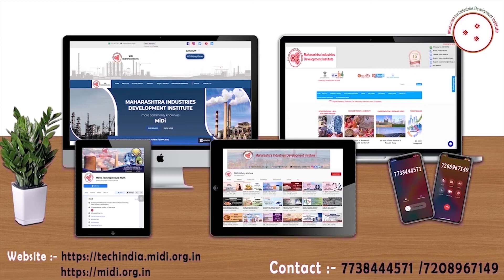इलेक्ट्रिक पी वि सी कंडक्ट जंक्शन व्यवसाय || Electric PVC Conduit Junction Manufacturing Business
An electrical  Conduit   is a piping system used to carry electrical wiring in domestic, commercial, and industrial use.
The purpose of conduits is to protect the enclosed wiring from fires, mechanical damages, and corrosion.
Electric PVC  Conduit   Junction Manufacturing Business is a profitable venture in small scale industry as PVC conduit is often used in underground
and wet location applications. This type of  Conduit   has its PVC fittings, connectors, couplings, and elbows.
In this video, we will share the details about the Electric PVC Conduit Junction Manufacturing Business.

Topics covered in Electric PVC Conduit Junction Manufacturing Business:
* Raw Material
* Machineries required in molding,shaping etc .
* Process involved in Electric PVC Conduit Junction Manufacturing